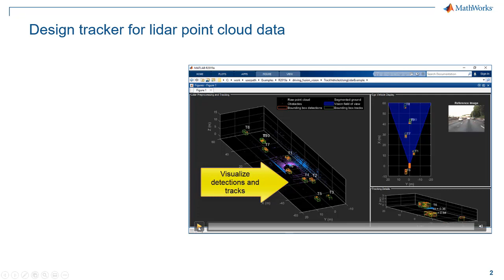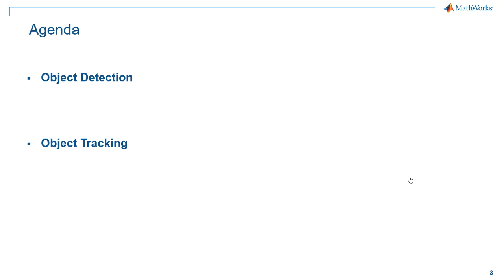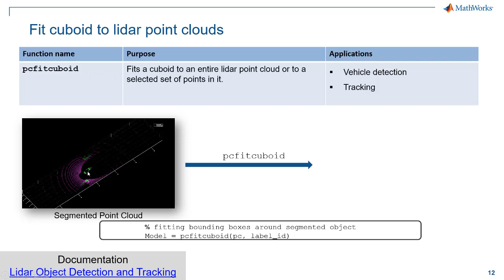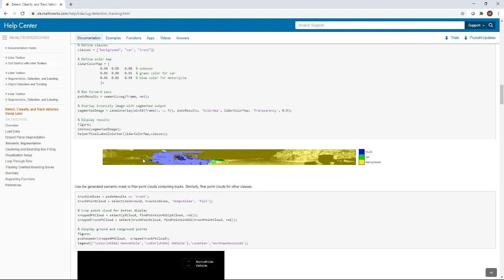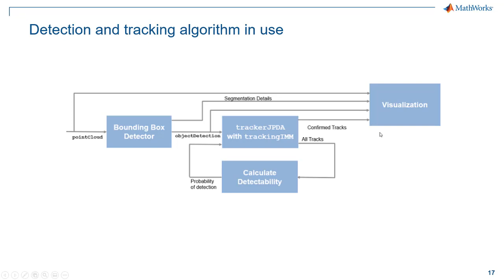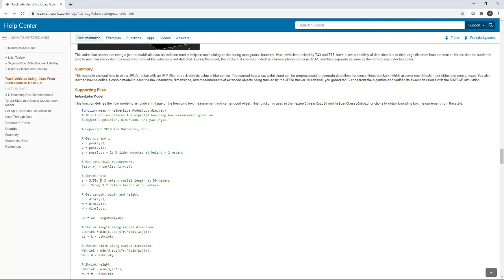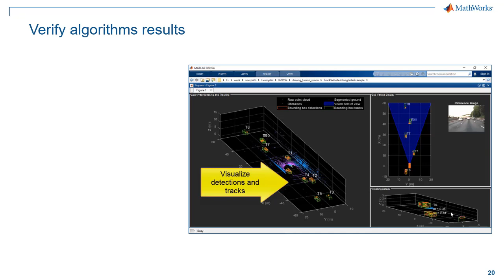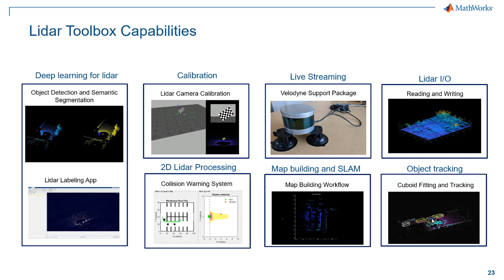Algorithms for Object Detection and Tracking Using Lidar Data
Lidar is one of the most reliable sensors used for robotics perception and autonomous navigation. Its output can be used for both self-awareness and situational awareness. For example, a lidar point cloud can be processed to estimate the ego vehicle’s motion and detect and track nearby objects.

In this video, the presenter walks you through two examples that show how to detect, classify, and track vehicles by using lidar point cloud data captured by a lidar sensor mounted on an ego vehicle.

The lidar data is recorded from a highway-driving scenario. The examples illustrate the workflow in MATLAB® for processing the point cloud and tracking the objects. The point cloud data is segmented to determine the class of objects using the PointSeg network. A joint probabilistic data association (JPDA) tracker with an interactive multiple model (IMM) filter is used to track the detected vehicles.